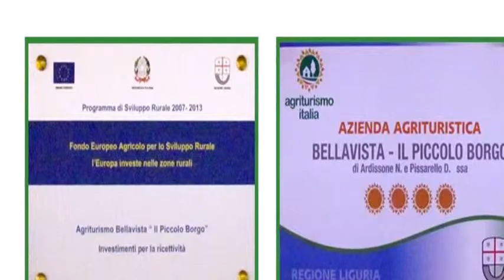Agriturismo Bellavista Il Piccolo Borgo " Alloggi Vacanza " - Via Seassari 16, Diano San Pietro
Descrizione annuncio:
Da Privato. Offro Alloggi Vacanza , di recente ristrutturazione , arredati comodi spaziosi luminosi e puliti  con angolo cottura accessoriato e riscaldamento autonomo , da 2 a 5 Posti Letti ciascuno.

Sempre Aperti , Soggiorno Minimo 2 Notti
Animali Ammessi Gratuitamente
Ottimo Rapporto Qualità Prezzo in ogni Stagione

Non Facciamo Ristorazione ne servizio di B&B , ma Offriamo Ospitalità in Alloggio Arredato ed Accessoriato con Angolo Cottura

Si trovano in un piccolo borgo , nel centro storico del paese di Diano San Pietro prov. di Imperia Liguria ( RIVIERA DEI FIORI ) a soli 3 km di distanza dal MARE di Diano Marina

Ottima la posizione , tranquilla soleggiata con vista aperta sul paese , e vicina alle principali vie di comunicazione , per raggiungere in brevissimo tempo le più belle località della Costa Ligure di Ponente  e della vicina Costa Azzurra

Adatto a tutti , coppie , gruppi di amici , famiglie con bimbi , over 55+

Consigliato essere automuniti